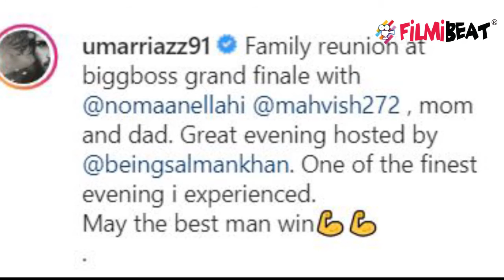Bigg Boss 13 Finale: Asim Riaz के लिए Finale में आ रहा है पूरा परिवार | FilmiBeat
Umar Riaz with family on Finale for Asim Riaz.Watch Bigg Boss 13 on Colors TV Finale at 9.00 PM tonight on Voot App.